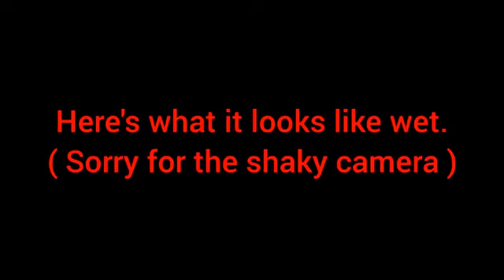1 YEAR WITH NO HAIRCUT! 12 months of hair growth. Natural thick wavy hair. Men's long hair journey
1 YEAR WITH NO HAIRCUT! 12 months of hair growth.  Natural thick and wavy  hair.